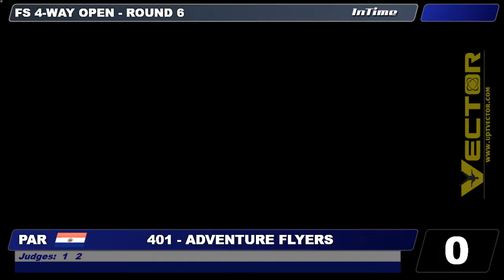Shamrock Showdown 2018 - Adventure Flyers Round 6